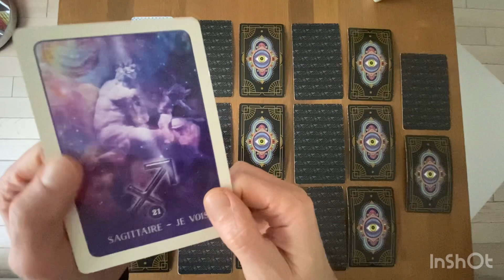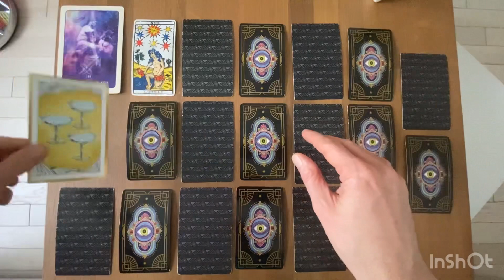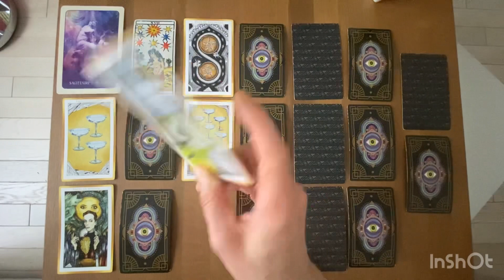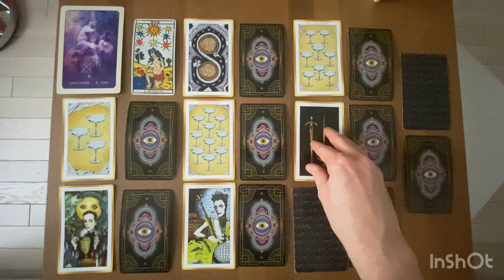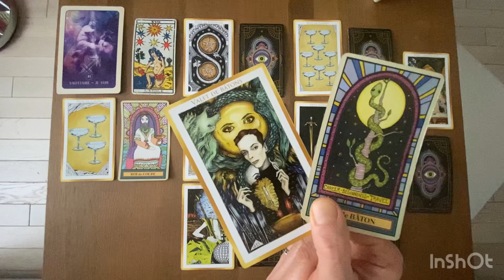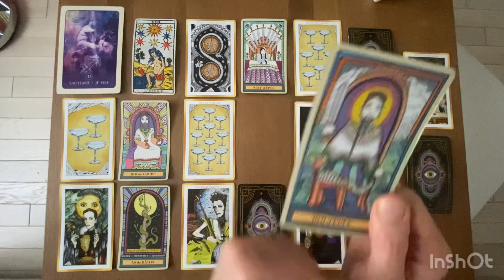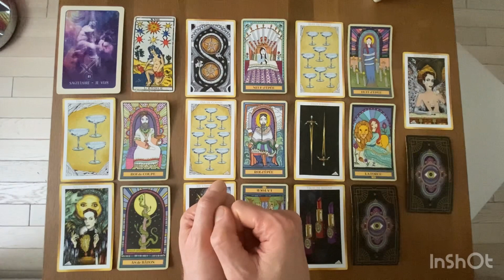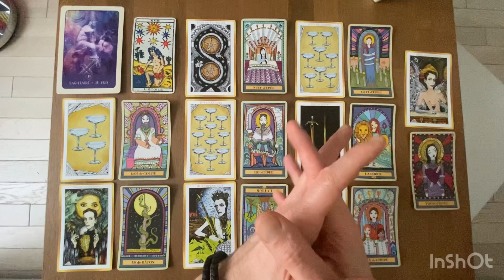SAGITTAIRE - Guidance Générale - FÉVRIER 2023: un peu plus de douceur pour simplifier les choses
Gratitude

Animanimus Tarot